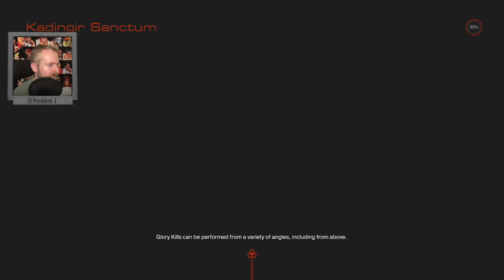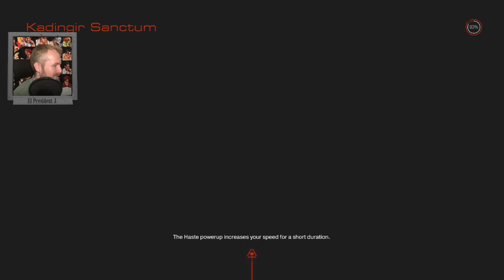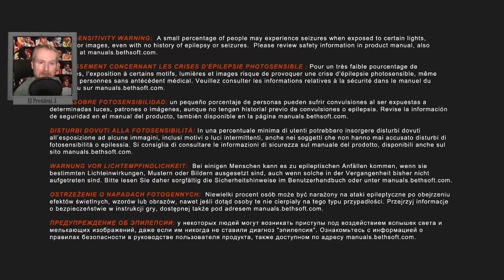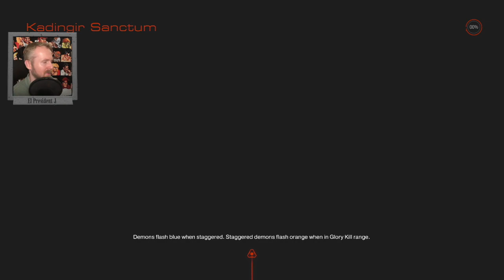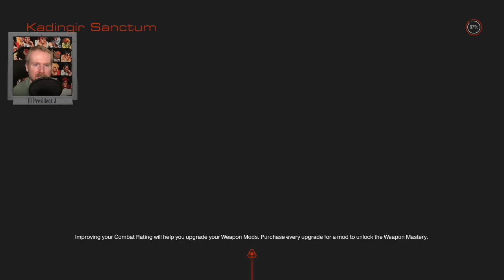Doom 2016 - Ultra Violence Difficulty - Part 5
My ultra violence playthrough of Doom 2016 - Continuing to rip and tear